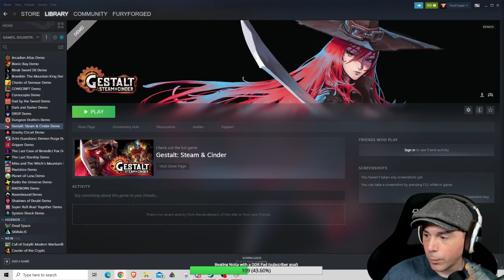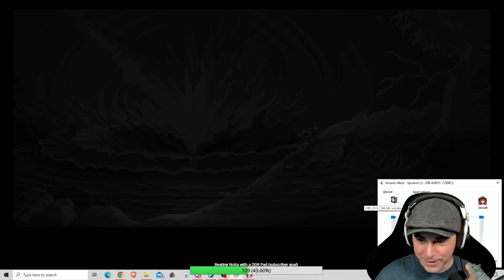First Look At Gestalt: Steam and Cinder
A first look at a steampunk metroidvania RPG. Great demo. This was recorded at the end of a long stream and I was worn-out, but this is a great game.

Epic Games Support-A-Creator Name
►FuryForged